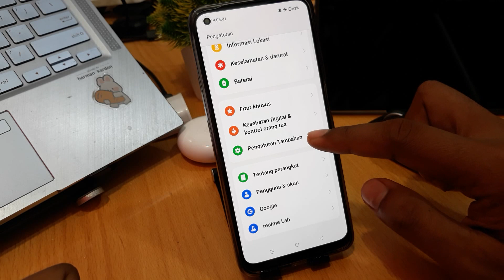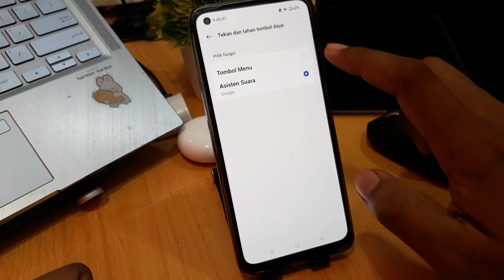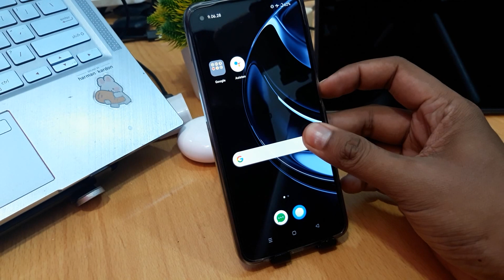Cara Mengatasi Hp Oppo Tidak Bisa Disentuh Dan Dimatikan